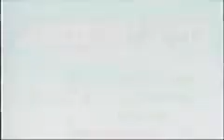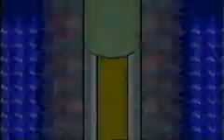11 419 H